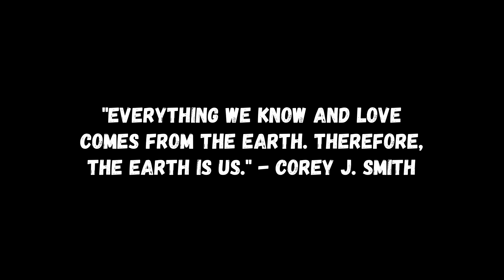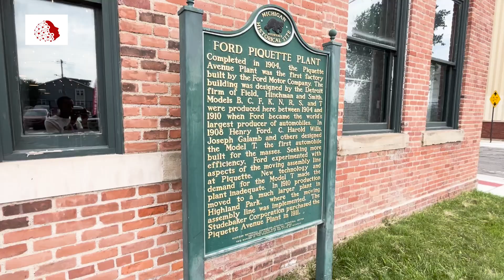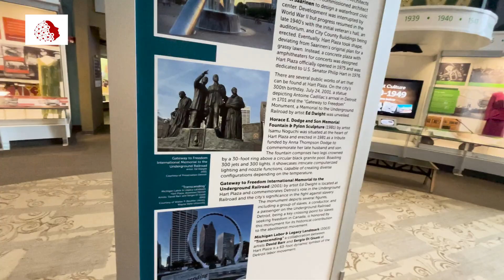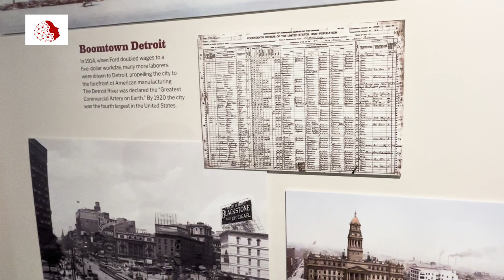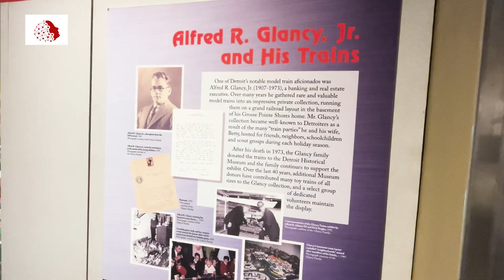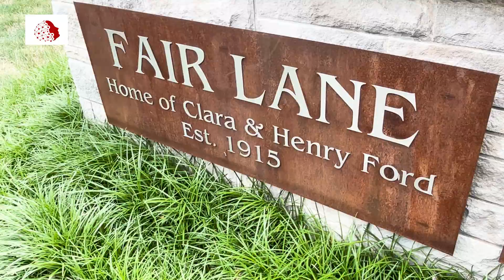Earth is Us (Detroit | Dearborn, MI) | 2024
A Mind of Master Production
Filmed and Edited by Corey J. Smith

Capturing some breathtaking moments in Detroit and Dearborn, Michigan.